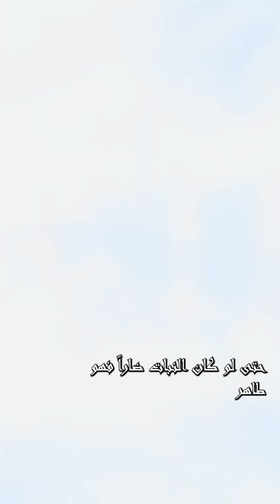هل يصيب النبات نجاسة ام انه طاهر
Visit us here:
6807 5th Ave, Brooklyn, NY 11220, USA